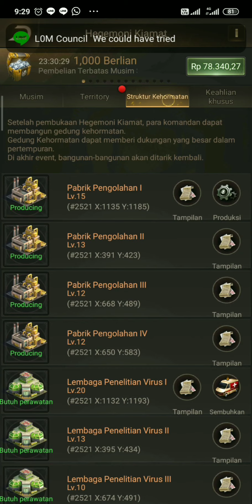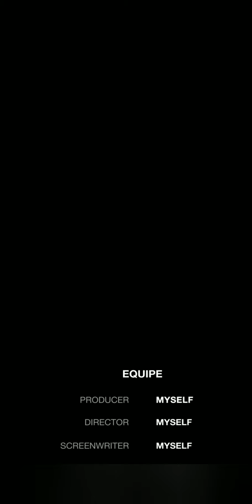Last Shelter Survival : 5th total war LOM vs IOo 😫😩😱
too strong to fight...